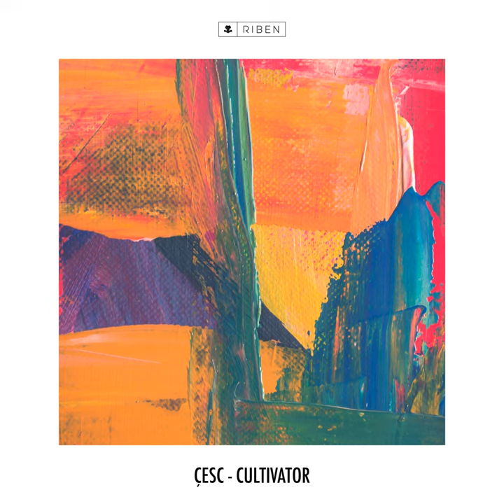Warble Fly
Warble Fly · Çesc

Cultivator